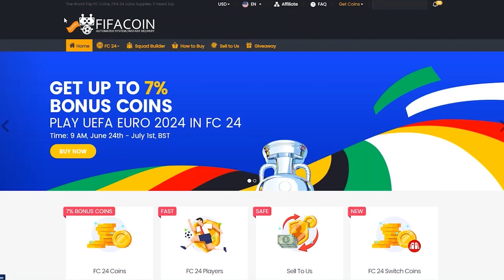MÁM NOVÉ POSILY ZA 9 MEGA😱🤩🔥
🟢ENEBA.com - nejlepší místo na nákup her (PS, Xbox, PC)! , FIFA coiny můžeš koupit na . Použij kód "Caster" a získej 7% slevu pro první objednávku nových uživatelů.
FIFA coiny můžeš koupit na . Použij kód "Caster" a získej 7% slevu pro první objednávku nových uživatelů.

Na mém Herohero najdeš tutoriály jak být lepším FIFA hráčem, trading tipy, chat semnou 24/7, mnoho dalšího a hlavně speciální discord!